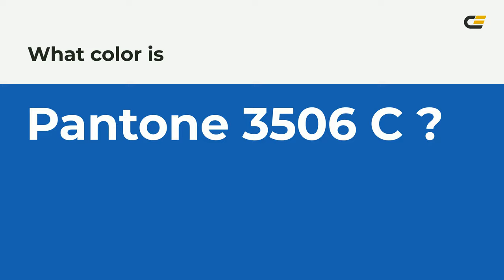color 1961ae hex color - Blue color - Warm color 1961ae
What color is ? 1961ae hex color - Blue color - Warm color 1961ae

Hex 1961ae Color Code is also known as color.

Hex 1961ae Color code in RGB color code model is created after adding 9.80% red color, 38.04% green color and 68.24% blue color.
Hex 1961ae Color code in CMYK color (process color) code model is generated after subtraction of 85% cyan, 44% magenta, 0% yellow and 31% black.